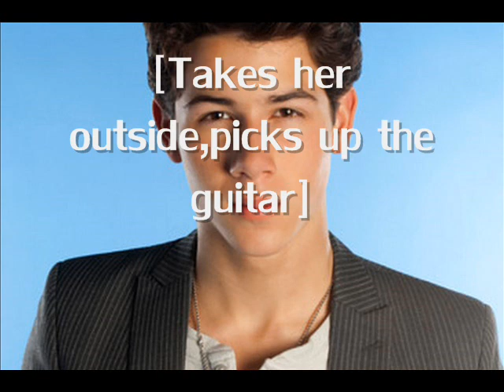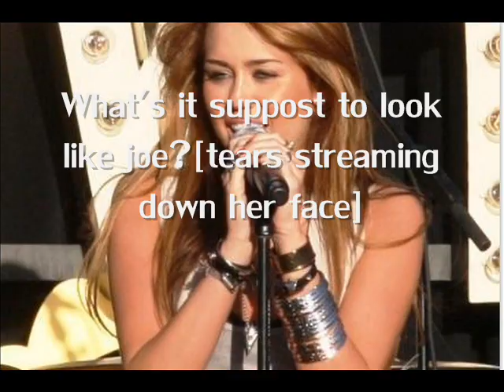Who's that girl:part 5 ;"You love me so much right?"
Short but i thought it was the right place to end it :)